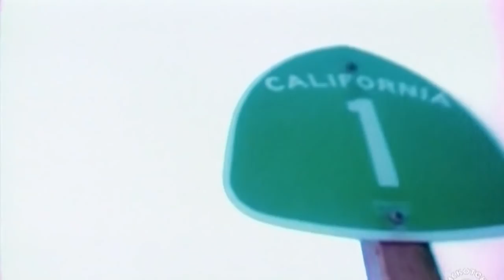E-Rotic - Gimme Good Sex (HD).mp4